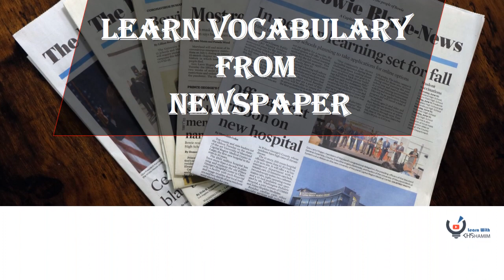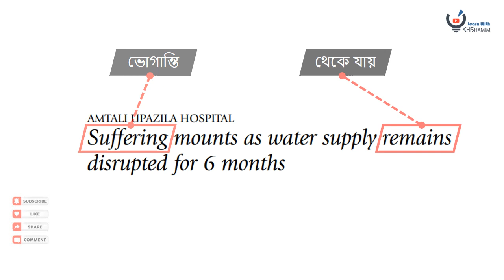Learn Vocabulary From Newspaper 2